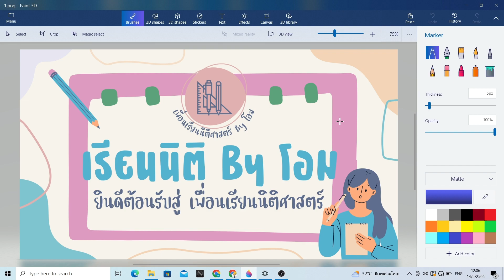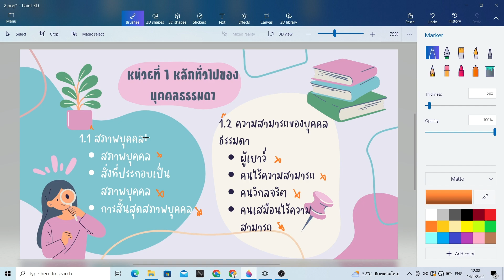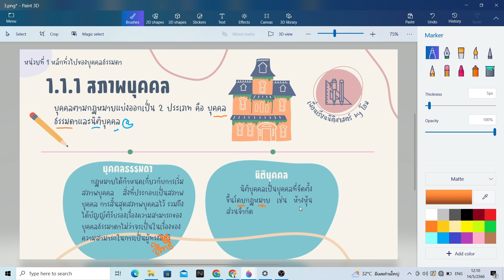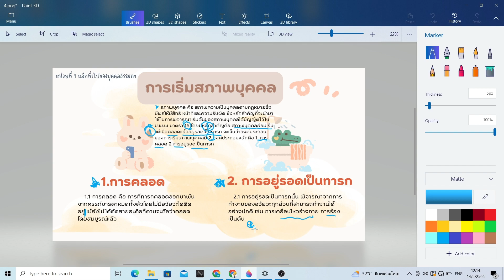การเริ่มสภาพบุคคล : EP1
เป็นการในอธิบายเนื้อหาเกี่ยวกับสภาพบุคคลของผู้ที่เรียนในคณะนี้